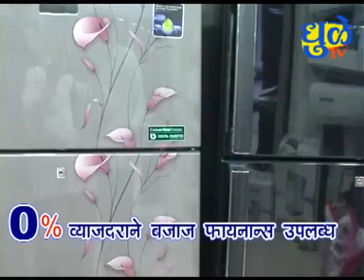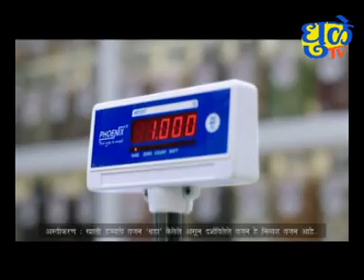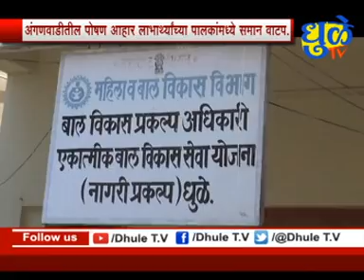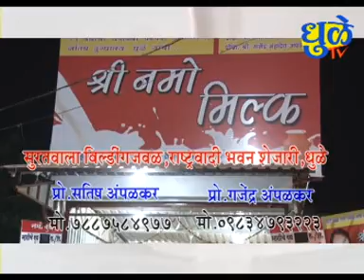Dhule Tv News Bulletin 16 April 2020